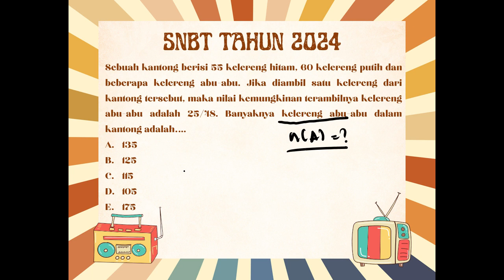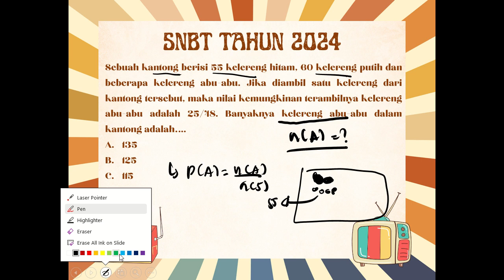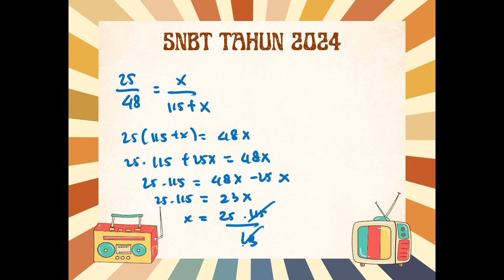Sebuah kantong berisi 55 kelereng hitam, 60 kelereng putih dan beberapa kelereng abu-abu. Jika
diambil satu kelereng dari kantong tersebut, maka nilai kemungkinan terambilnya kelereng abu-abu adalah 25/48. Banyaknya kelereng abu-abu dalam kantong adalah.
A. 135
B. 125
C. 115
D. 105
E. 175